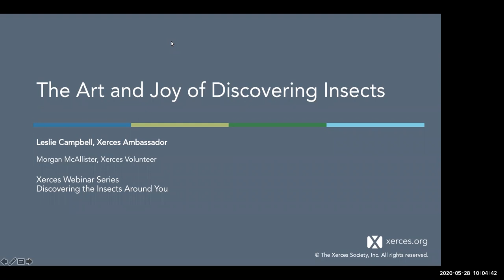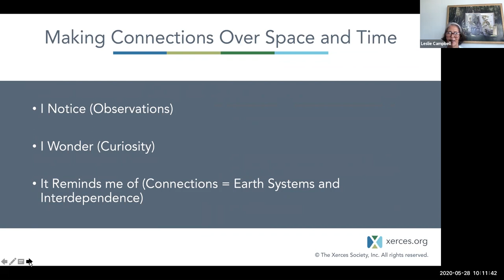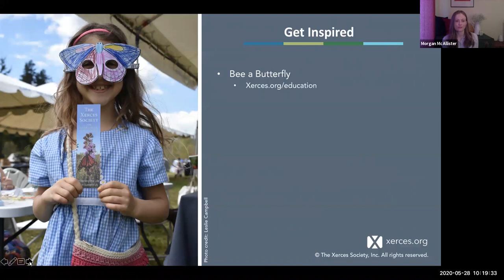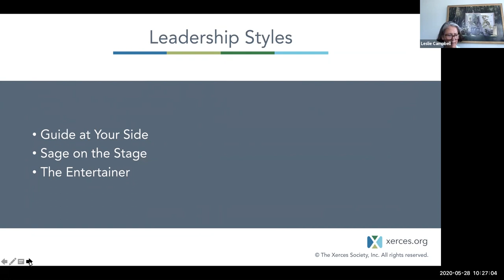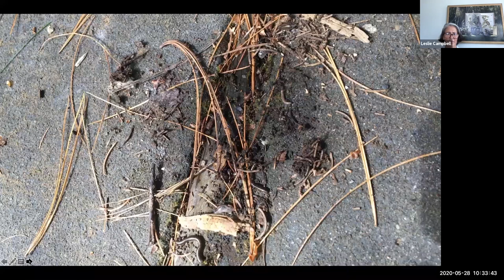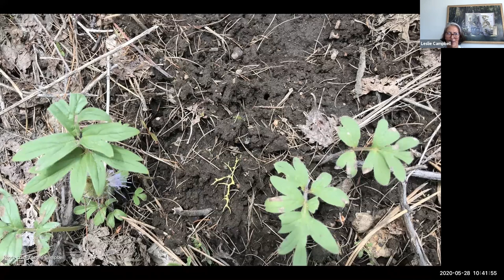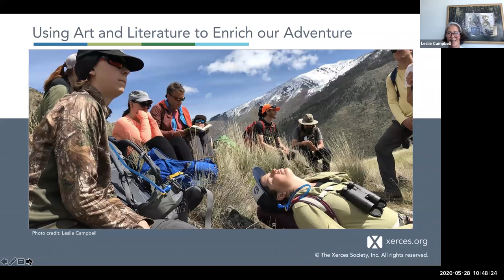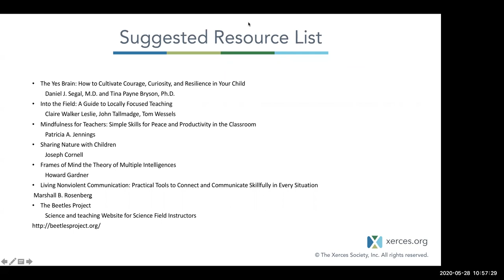I Notice and I Wonder: The Joy of Discovering Invertebrates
This entertaining webinar will give you the tools to promote and explore the curiosity for the natural world inside all of us. Through learning and engaging in some science sensing tricks, we can have fun attuning to, exploring, and discovering the amazing and magnificent world of insects. These tips and tricks are appropriate for all ages but particularly useful for parents and educators.